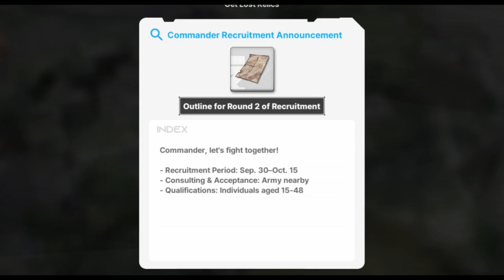Goddess of Victory: Nikke A Vtuber's honest reaction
Nimda plays: Goddess of Victory: Nikke and instantly falls in love.
It's not often us artificial life forms get proper representation in games. Now we have actual waifus!